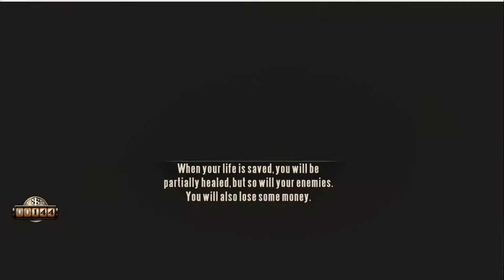Bioshock Infinite - Game Walkthrough Part 12 - (Xbox360/PS3/PC) [HD]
"THROUGH THE TEAR" - Bioshock Infinite

Bioshock Infinite Walkthrough - The search for Chen Linn is over, But where Booker and Elizabeth go next. They might not be able to come back ?